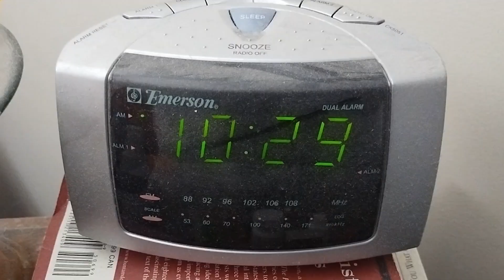LOOK UNDER THE BED 🕸️🕷️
🎬 **New Suspense Thriller Short Film: Look Under the Bed**

👀 Prepare to be on the edge of your seat with our latest short film, "Look Under the Bed." When Jerron Taylor receives a mysterious text message at 10:29 am instructing him to peek beneath his bed, he's thrust into a world of gripping suspense and chilling mystery.

As Jerron cautiously inches closer to uncovering the truth lurking beneath, the tension escalates with each passing moment. What awaits him beneath the bed will leave your heart racing and your mind reeling.